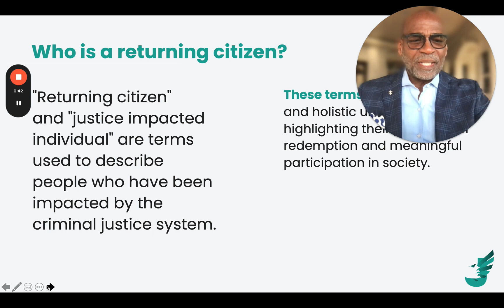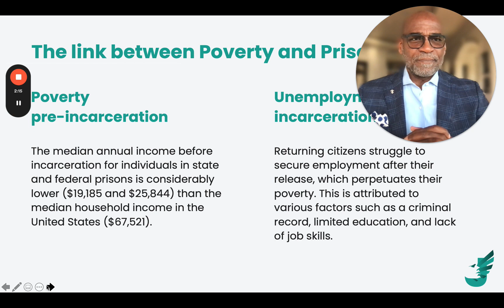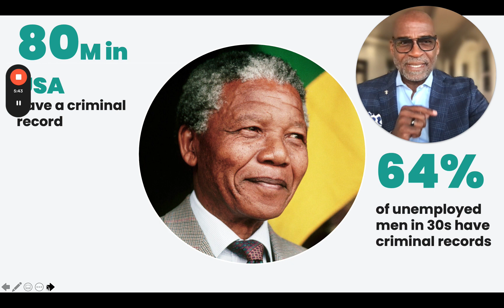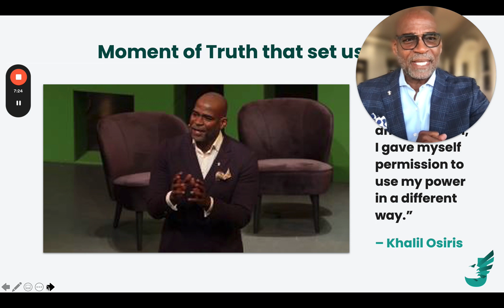1. Who is considered a returning citizen?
Who is a returning citizen?
“Returning citizen” and “justice impacted individual” are terms used to describe people who have been impacted by the criminal justice system. These terms reflect a positive and holistic understanding, highlighting their potential for redemption and meaningful participation in society.

Poverty pre-incarceration
The median pre-incarceration income of people in state prisons is $19,185 and federal prisons is $25,844 per year. This is significantly lower than the median household income of $67,521 in the United States.

Unemployment post-incarceration
Returning citizens have difficulty finding employment after they are released from prison keeping them in poverty. This is due to a number of factors, including a criminal record, lack of education, and lack of job skills.

77M in USA have a criminal record
That’s 655 people per 100,000 residents, the highest rate in the world. 65% are unemployed. That’s 15X higher than the 3.6% US average.

So many excel when given a second chance. For example:
– Robert Downey Jr, Academy Award Nominee
– Les Brown, Politician & Motivation Speaker
– Martha Stewart, Businesswoman
– Shelley Winner, Sales Exec at Microsoft
– Snoop Dogg, World Renowned Rapper
– Marcus Samuelsson, World Renowned Chef